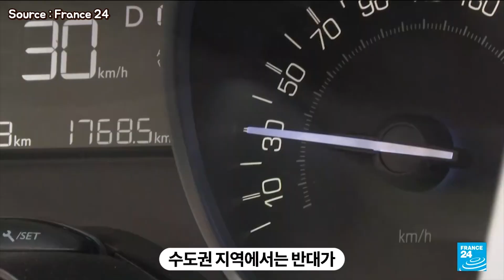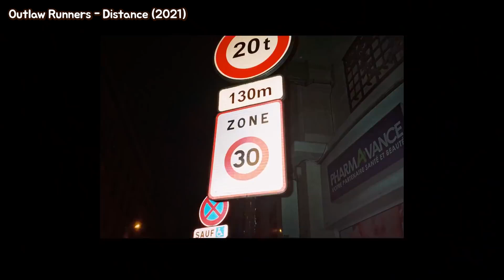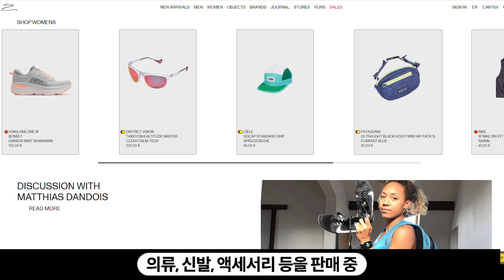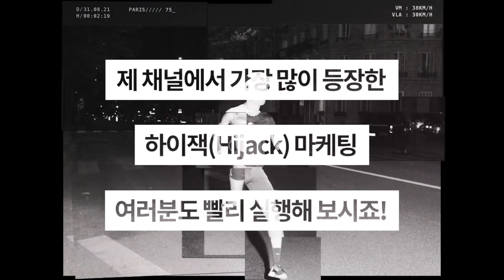자동차보다 빠른 프랑스 러너들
파리시는 도시 내 대기 환경을 개선하고 소음공해로 인한 피해를 줄이기 위해 일부를 제외한 모든 도로에서 차량 제한 속도를 50km/h에서 30km/h로 강화함.

파리시는 소음공해가 절반으로 줄어들 것으로 추정하고 있으며 교통소음이 스트레스와 불면증, 우울증을 포함한 신체적·심리적으로 부정적인 영향을 끼친다고 강조.

이에 시민의 59%가 속도제한에 찬성했지만 파리를 중심으로 한 수도권 지역에서는 반대가 61%로 더 많은 상황.

파리의 러닝 편집샵 '디스탕스'는 이 이슈를 영리하게 하이잭(Hijack)했는데, 러너들을 모아 속도 위반 단속 카메라 앞에서 30km/h 이상으로 달리게 해서 사진을 찍히게 한 후 그 이미지를 그대로 매장에 전시함.

이를 통해 '디스탕스'의 Raw 하면서도 도전적인 브랜드 이미지를 잘 보여줌.